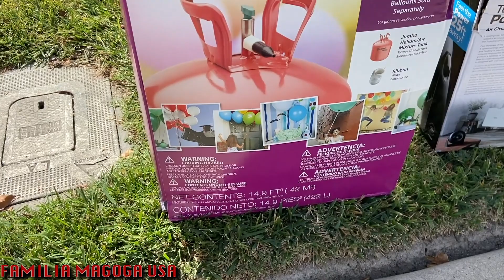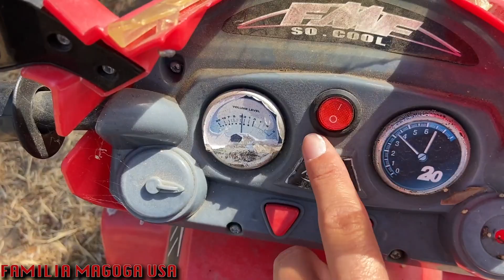LIXO OU LUXO??? | LIXO DOS ESTADOS UNIDOS 🇺🇸 | TV, BRINQUEDOS, E MUITO MAIS NO LIXO | BASURA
Olá Pessoal!!!

Mais um dia de muitos achados!!!
Mais uma TV no lixo... muitas coisas pra crianças e muito mais no lixo dos estados Unidos!!!

NÃO PERCAM!!!

Muita Paz 🙏🏻